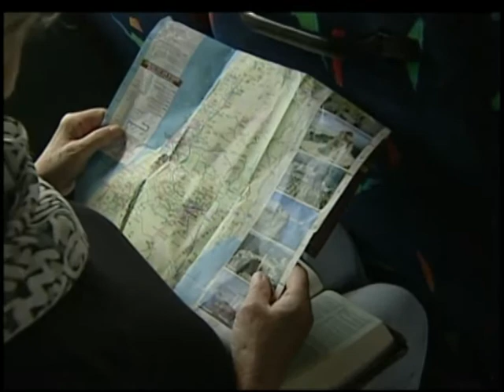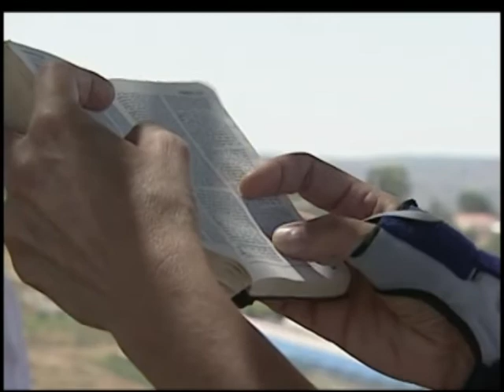Israeli settlers give tours of the occupied West Bank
Israeli West Bank settlers are now offering travelers tours of the disputed land... to explain its significance.